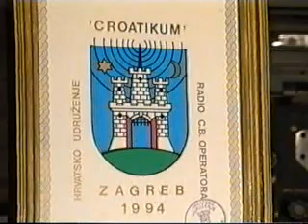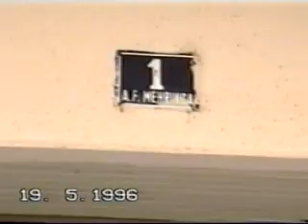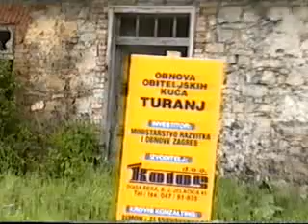Drago Sulić 1 Putovanje u Knin i Velebit na Radio CB natjecanje